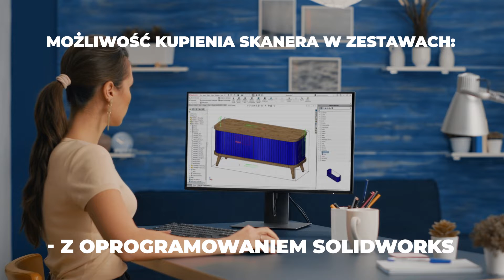Kup skaner 3D z 25% rabatem | DPS Software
Rabat -25% na urządzenia peel2CAD oraz peel2CAD-s wraz z oprogramowaniem peel soft.

Możesz również rozbudować zestaw o dodatkowe oprogramowanie SOLIDWORKS 3D CAD, stację roboczą HP lub zestaw 3Dconnexion wraz z rabatem -25%.